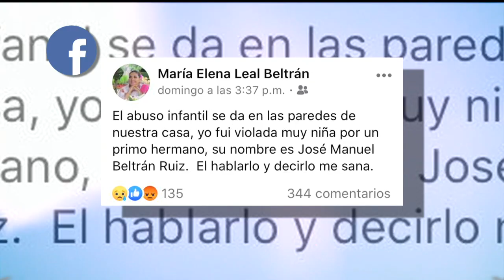Alberto Murillo acusa a José Manuel Beltrán de abusar más de una vez de Rosario Olivo. | Ventaneando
Denuncia que también abusó de los dos hijos de su hermano Gustavo.